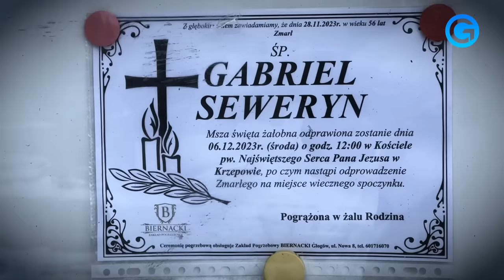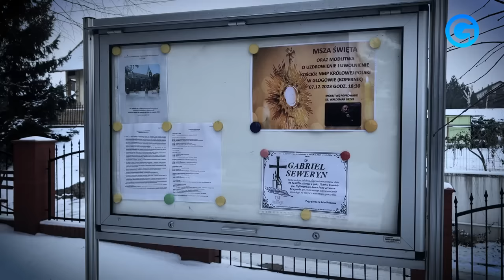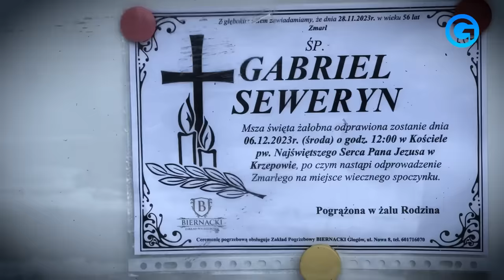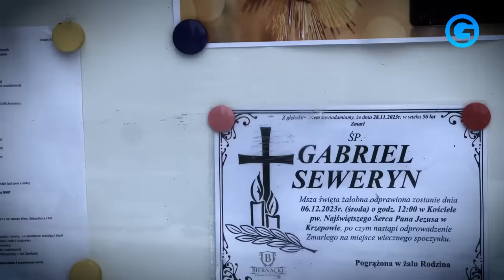POGRZEB GABRIELA SEWERYNA. "Był KOCHAJĄCYM człowiekiem, PIĘKNĄ DUSZĄ"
🟡 Pogrzeb Gabriela Seweryna odbył się w Krzepowie. Śmierć projektanta mody, znanego z programu "Królowe życia", budzi wiele kontrowersji. Ratownicy nie udzielili mu pomocy, ponieważ mężczyzna miał być agresywny. Sprawę bada prokuratura.